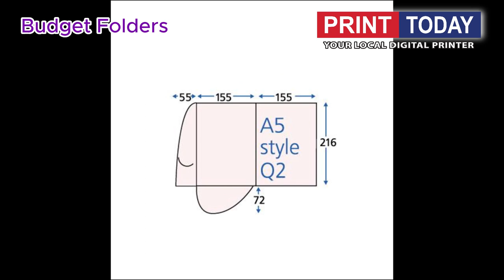Budget Folders | Print Today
First impressions count, right? Do you frequently send quotations, estimates, tenders or proposals? If you could increase the odds of winning, what's that worth? From 23p per document, seriously improve how professionally your business is perceived with our high-impact Budget Interlocking Presentation Folders. They rock.